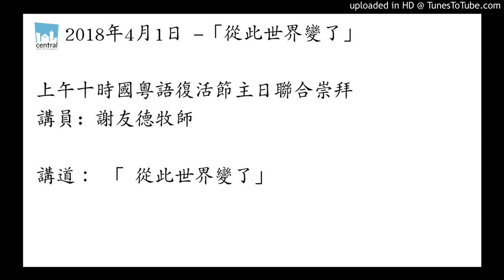從此世界變了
上午十時國粵語復活節主日聯合崇拜
講員: 謝友德牧師

講道： 「 從此世界變了」